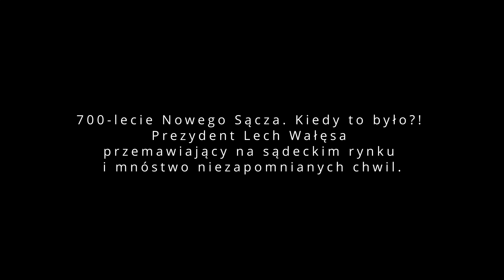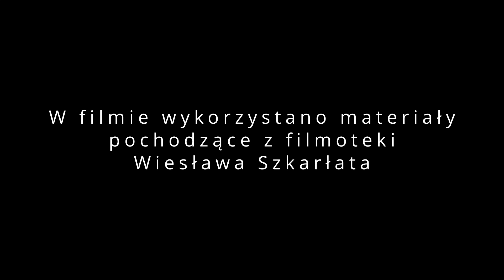Sądecka Kronika Filmowa odc. 9 Prezydent Lech Wałęsa przemawiający na sądeckim rynku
700-lecie Nowego Sącza. Kiedy to było?! Prezydent Lech Wałęsa przemawiający na sądeckim rynku i mnóstwo niezapomnianych chwil.